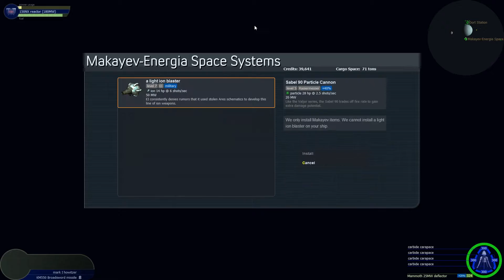Developer Tries to Reach the Core - Episode 12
In this episode I fight might way through Sung space.